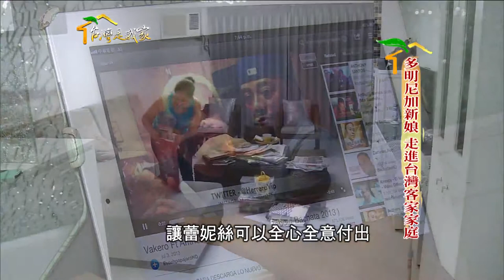034多明尼加新娘 走進台灣客家家庭